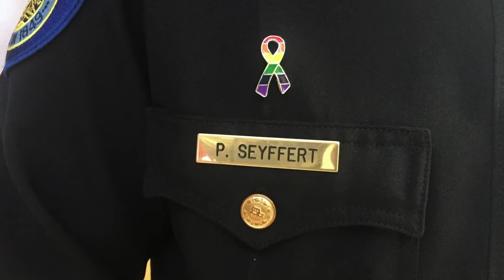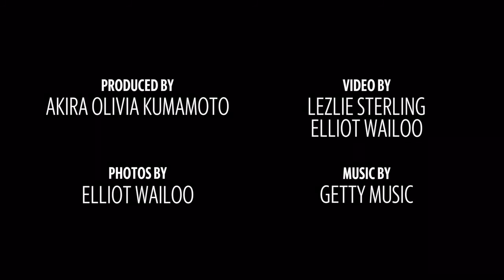Openly LGBTQ police captain to march at Sacramento Pride 2019